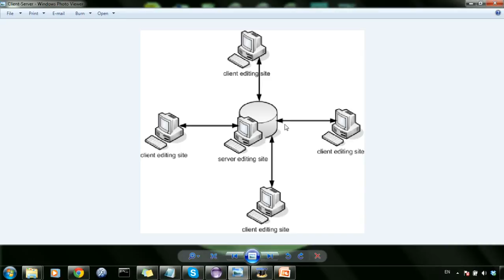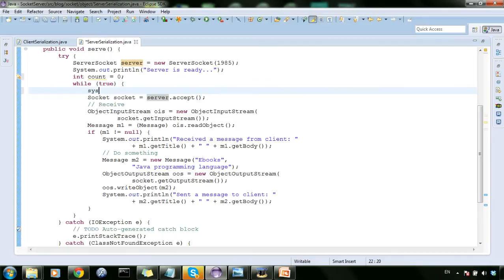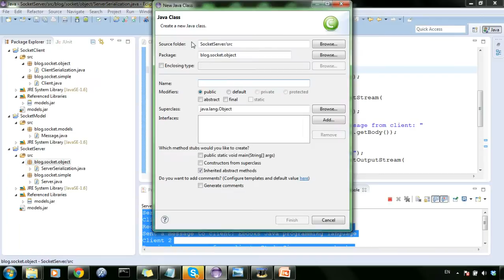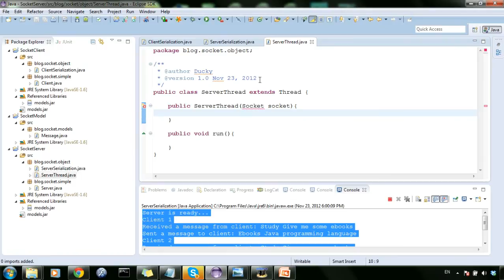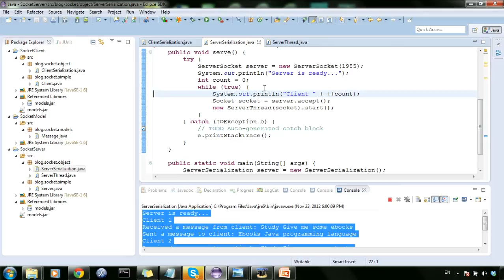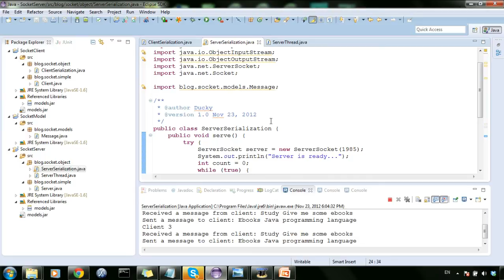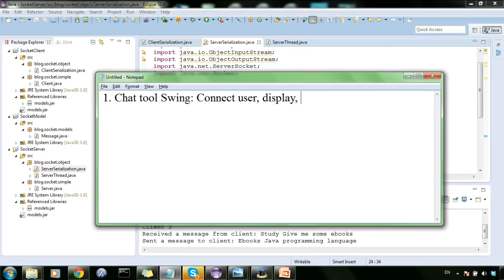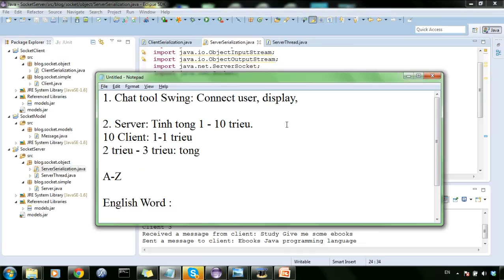Network programming 5: Multiple Client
Network programming
StudyAndShare
Lập trình Java
Java Swing
Lập trình mạng